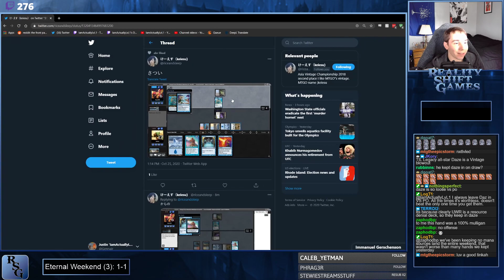Vintage Eternal Weekend (3): Esper PO (10/25/20) Round 3 vs Jeskai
Vintage Eternal Weekend (3): Esper PO (10/25/20) Round 3 vs Jeskai -- Watch live